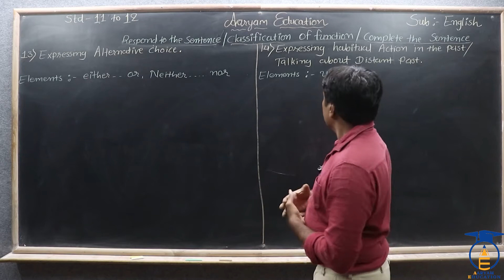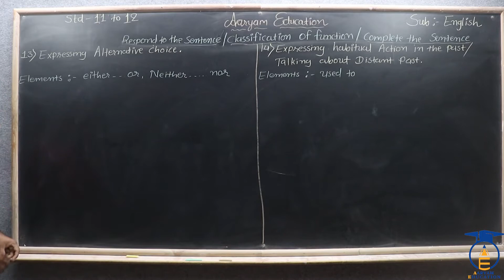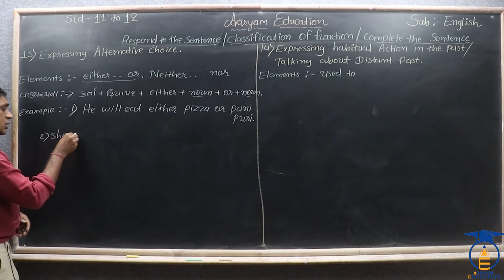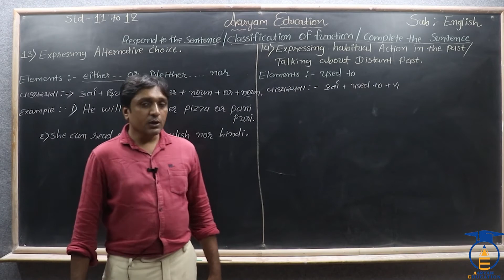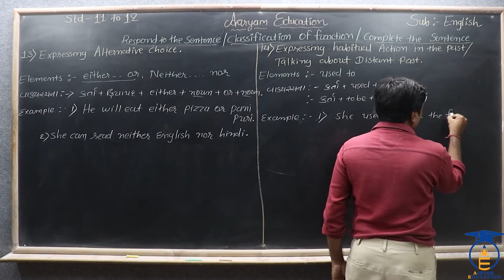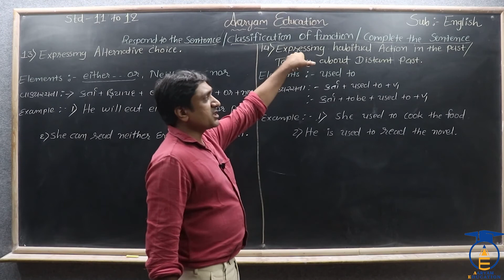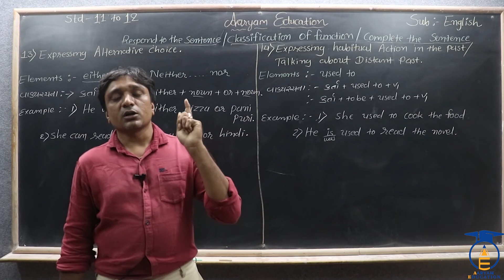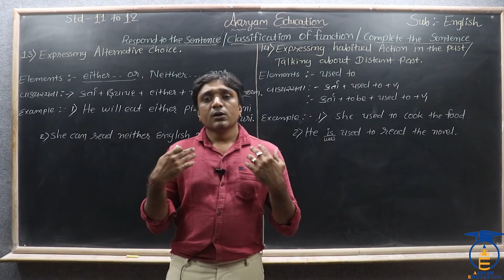STD 11 12 ||English||Part 9 Grammar || Expressing Alternative Choice & Habitual Action in the Past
નમસ્તે,

વિદ્યાર્થીમિત્રો...
11,12 English Grammar ના હવે પછીના વિડિઓ જોવા માટે નીચે આપેલી લિંક પર જઈને ક્લિક કરો અને જોડાયેલા રહો અમારી સાથે.

STD = 11,12
SUBJECT = English
Topic = Grammar

👉Classification of Function/Complete the Sentence/Respond to the Sentence,